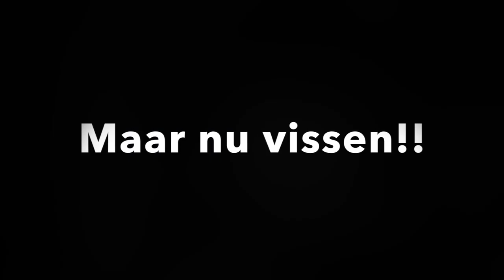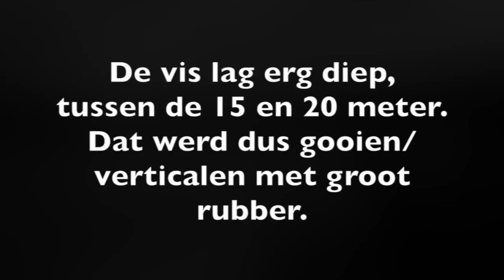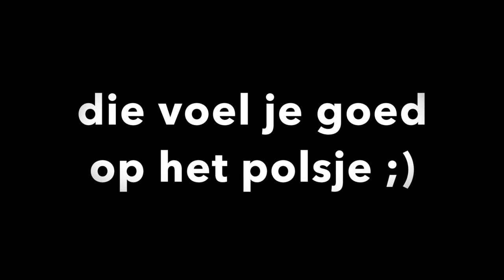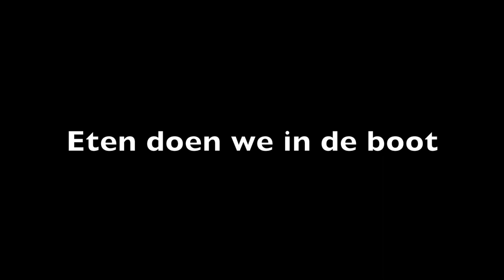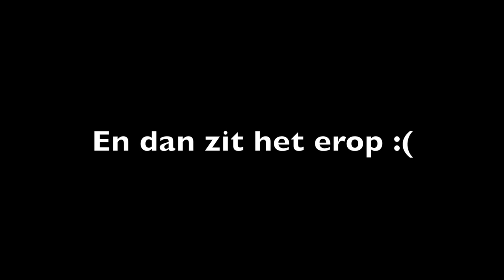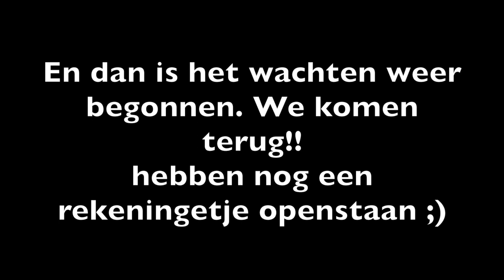Vissen op snoek najaar 2015 / pike fishing autum 2015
Vissen op snoek met swimbaits en shads. De vis lag erg diep en was moeilijk te vangen. Ook live aanbeet op de shad op 15 meter. De vele regen en wind speelde soms parten.
Dankzij de tips van Andy van Assema en van visgids Sean Wit, toch nog een paar leuke exemplaren weten te vangen